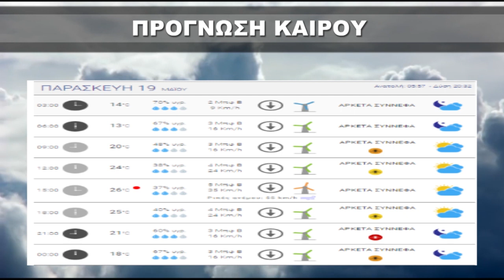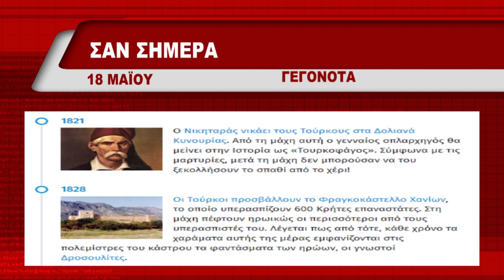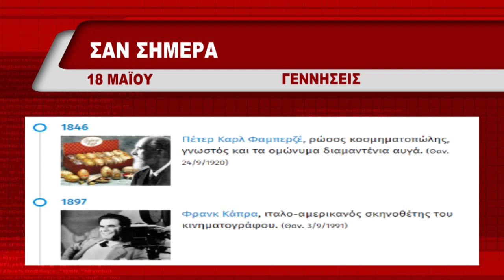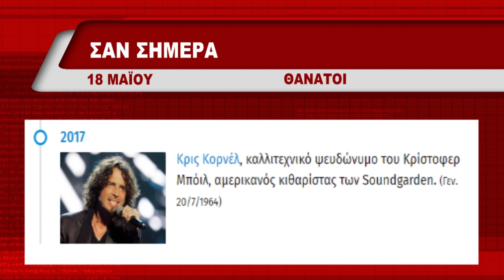ΔΕΛΤΙΟ ΠΕΜΠΤΗ 18 05 2023 ΜΕ ΤΗΝ ΜΑΡΙΝΑ ΚΙΝΕΖΟΥ TV ΡΟΔΟΠΗ ΑΜΘ